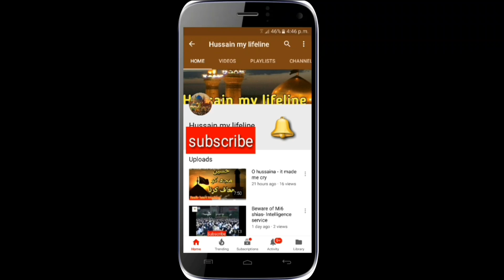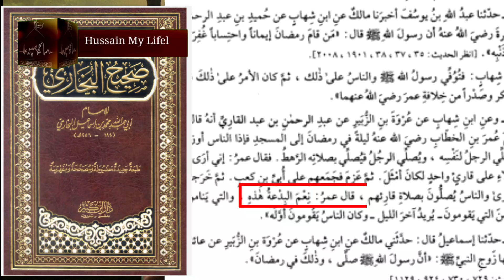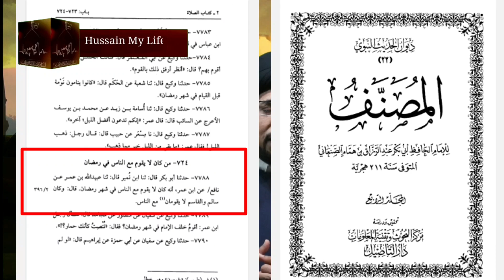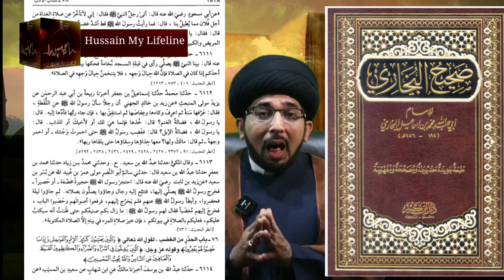Taravih parhne wale pehle ye video lazmi dekhein! || Maulana Yasir Naqvi | 2022